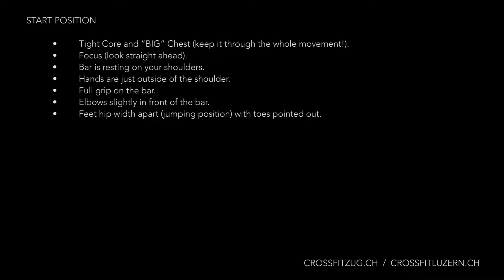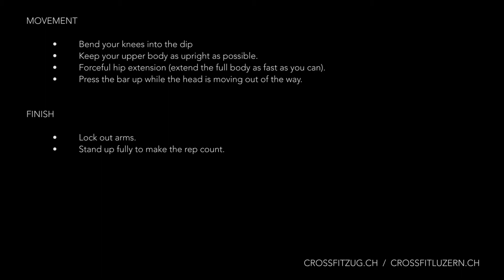CrossFit Zug + Luzern: PUSH PRESS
Welcome to our Movements series. This series is to help you improve your CrossFit training and avoid injuries by explaining the correct execution of movements you will meet in your CrossFit training.

This is a demonstration of the Push Press technique. The Push Press is a movement requiring a powerful hip extension, leg drive and strong arms/shoulders! Remember to keep the weight on the heels during the dip and jump hard!